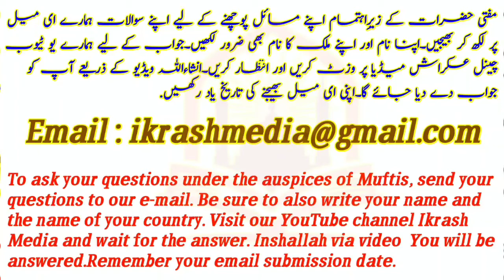Disable our old man Logan ke liye gair zaroori balon ki safai ka hukum) By Mufti AbdulMajeed